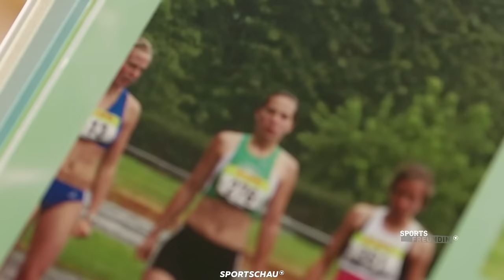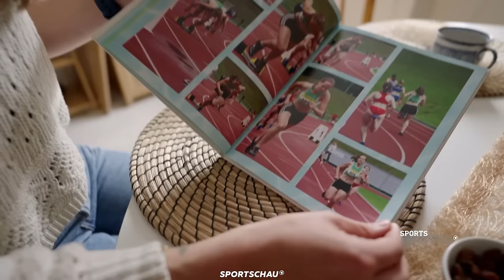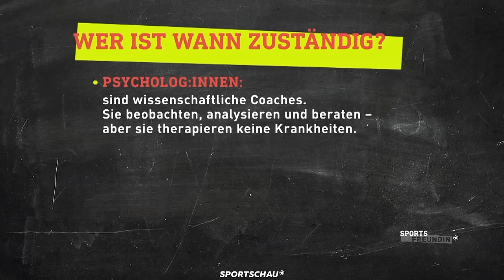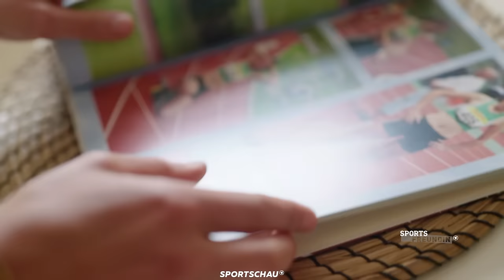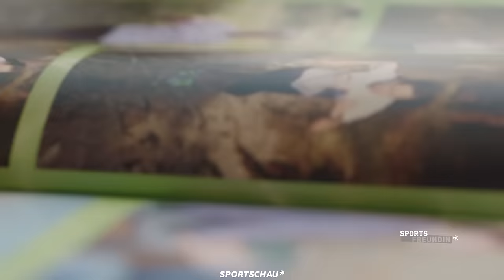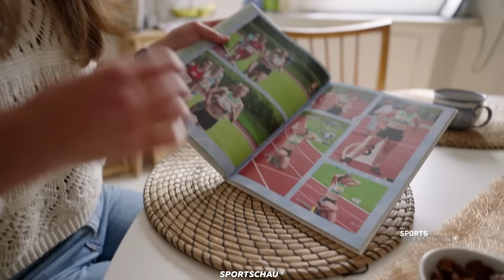Sie kämpfte mit Depressionen und spielt jetzt Champions League - wie geht das? | Sportschau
Trigger-Warnung: Dieses Video behandelt das Thema Depression im Sport.

Die ganze Serie "Sportsfreundin" findet ihr hier in der ARD Mediathek

Mentale Gesundheit ist im Sport superwichtig: Aber wie schafft man es, im Sport nicht nur körperlich, sondern auch mental fit zu sein? Wie wirken sich Leistungsdruck und Ängste aus? Und was kann für die Mental Health helfen? Profi-Fußballerin Carina Schlüter berichtet von ihrem beeindruckenden Weg raus aus der Depression, rein in die Champions League. Sportpsychologe Henning Thrien gibt Tipps, woran man depressive Episoden erkennen und was helfen kann. Bei Mentalcoach Sabine Eich probiert Host Christiane Sporthypnose aus und mit Ex-Leichtathletin Julia Höhr spricht sie über Leistungsdruck und eine neue Wertschätzung ihres Körpers durch ihre MS-Erkrankung.

Kapitelmarken:

00:00 Raus aus der Depression, rein in die Champions League: Fußballprofi Carina Schlüter
10:26 Tipps von Sportpsychologe Henning Thrien
13:17 Was ist eine Depression und wer kann helfen?
14:44 Sporthypnose – was bringt das?
19:59 Krasser Leistungsdruck - Ex-Leichtathletin berichtet!

🎬Noch mehr spannende Dokus und Reportagen der ARD findet ihr